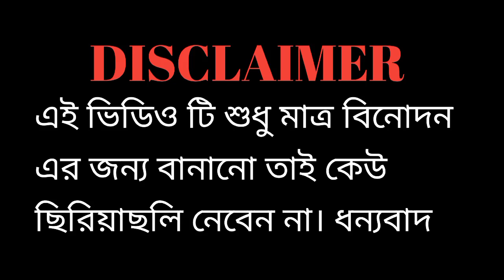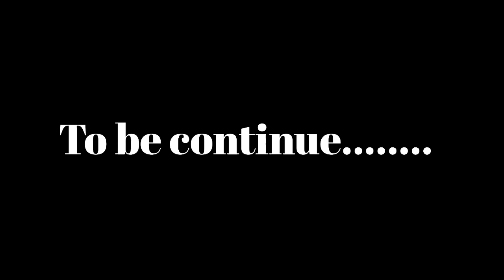MP ELECTION /কোলকাতার মাসুদ ভাই 🤣🤣 /NEW FUNNY NATOK / BANGLA COMEDY VIDEO / H FUN TECH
H FUN TECH YOU TUBE CHANAL

Drama:
MP ELECTION
Present By - @Hfuntec8
act H FUN TECH tem member's

🔒You Tube copyright guidelines : This video complies with You Tube's copyright policies. We respect the creative work of others and have ensured that all content used in this video
👍 আপনি যদি এই ভিডিওটি পছন্দ করেন তাহলে এই ভিডিওটিতে একটি (👍) লাইক করুন এবং আপনার বন্ধু ও পরিবারের সাথে সেয়ার করুন যাতে আপনি সকলের মাঝে একটি বিনোদন ছড়িয়ে দিতে পারেন ! ধন্যবাদ